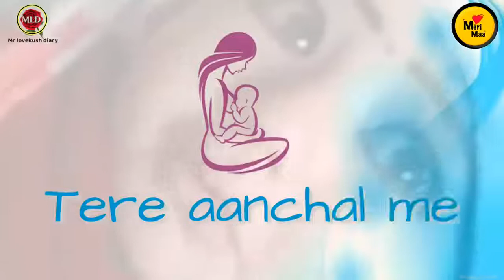Love song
Gggggv